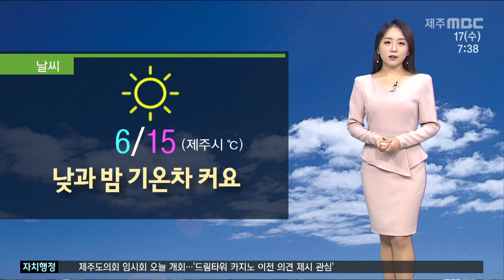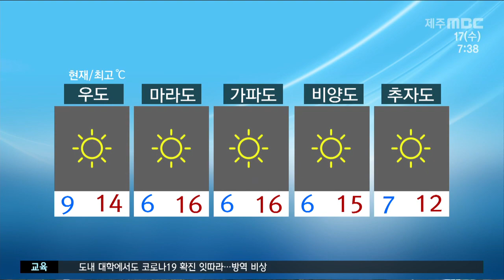맑은 날씨·일교차 유의…대기질 양호(2021.3.17/뉴스투데이 제주/제주MBC)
CG1.
오늘 고기압의 영향으로
대체로 맑겠습니다
밤사이에도 구름이 없어서 열이 쉽게 빠져나가
아침기온이 어제보다 7도 가량 내려갔습니다
낮에는 햇볕에 의해 기온이 빠르게 오르겠고요
낮에 15도까지 올라 포근하겠습니다
이렇게 맑은 고기압권 날씨에서는 일교차가
크게 벌어지는데요
모레까지 당분간 낮과 밤의 기온차가 10도 가까이
크게 벌어지는 만큼 건강관리 잘 해주시기 바랍니다

CG2.
공기 질 상황도 궁금하실 텐데요
어제 제주도에서도 황사가 관측된 곳이 있었지만
당초 예상과 달리 오후부터 바람이 먼지를 쓸어내면서
공기 질이 비교적 양호했습니다
오늘 일부 중서부지역만 먼지 농도가 짙겠고요
제주도는 미세먼지와 초미세먼지 농도
모두 보통 수준으로
대기 질이 양호할 것으로 예상됩니다
이어서 자세한 지역별 날씨입니다

(최저기온)
아침 출근길 현재 기온 제주시는 6도
성산은 7도로 어제보다 7도 가량 내려갔지만
예년 수준의 기온을 보이고 있습니다

(낮 최고기온)
낮 최고기온은 제주시와 성산 15도
서귀포시 17도 고산 14도가 예상됩니다

(도서지역)
오늘 도서지역도 맑고
포근하겠습니다

(해상)
제주도앞바다와 제주도남쪽먼바다에
내려졌던 풍랑특보는 오늘 오전 7시에 해제되었습니다
오늘 대부분 해상에서 물결이 2.5m까지
일겠습니다

(공항)
맑은 하늘이 드러나면서
오늘 하늘길 날씨 양호하겠습니다

(주간)
주간 날씨입니다
기압골의 영향으로 금요일 밤부터
일요일 오전까지 비가 내리겠습니다